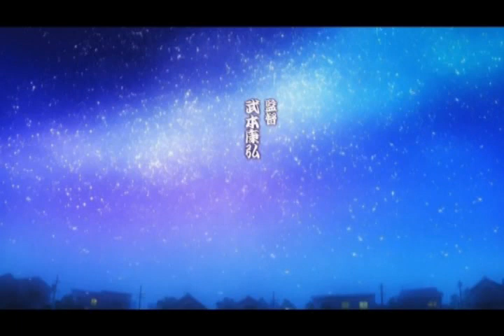Lucky Star JAM Opening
So this is JAM Projects version of Mottetta! Sailor Fuku. This is my first time doing this ever but I thought I might as well share it.